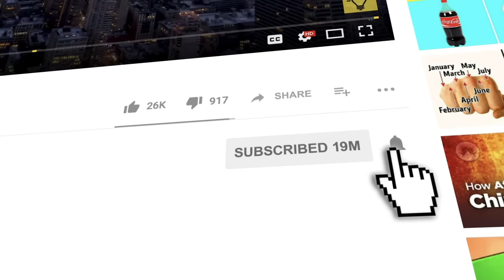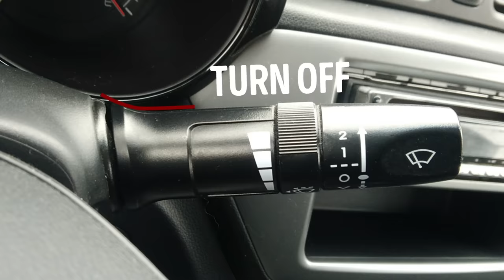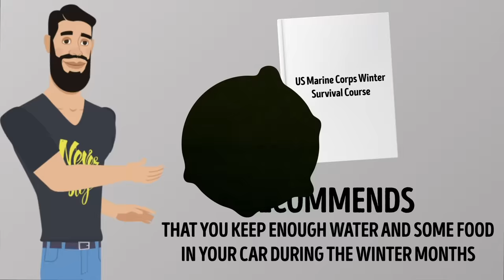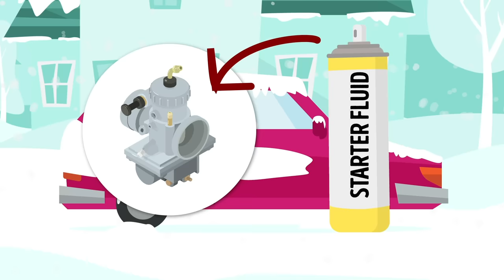11 Simple Tricks to Protect Your Car in Winter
Do you drive a car? Do you wanna save yourself quite a bit of time and effort in the winter months? In most parts of the world, winter means snow, frosty weather, hot chocolate…and an ordeal for drivers. Changing the tires, cleaning snow and ice off the car in the morning, defogging the windshield and windows — and the list goes on and on.

You wake up one fine winter morning to find your windshield perfectly frozen. Breaking the winter spell can take a while, and it’s especially painful if you’re in a rush to get to work or school. There’s an easy home solution for you. Mix vinegar with water in a 3:1 ratio, and spray this solution onto clear windows to prevent them from getting icy overnight. One easy way to fix a frozen car lock is by using regular hand sanitizer. The alcohol in it will remove the ice and allow you to unlock your car. If you want to know what other tricks are, watch our new video!

TIMESTAMPS:
A solution for icy windows 0:52
Socks on windshield wipers 1:42
Fix a frozen car lock 2:26
Prevent doors from freezing 3:04
Fix foggy windows 3:35
Avoid frosty side mirrors 4:15
Prevent frozen or foggy headlights 4:34
Winter survival kit 5:08
Keep your gas tank at least half full 5:54
Start a car in the cold 6:14
Get your car out of a snowbank 7:13

SUMMARY:
- In a spray bottle, mix the following ingredients: 20 fl oz of rubbing alcohol, 6.7 fl oz of water, and 1 drop of dish detergent. Spray the mixture onto the icy windows, and the ice will melt away.
- Socks on windshield wipers might sound like a name for an indie pop band, but it’s actually a quick way of preventing your wipers from freezing to the windshield. First trick: leave them in a raised position as you park overnight.
- To keep a car lock from freezing, try spraying a little WD-40 into the keyhole. If you take a moment to do this simple procedure before the cold days of winter hit, you’ll save yourself a lot of trouble!
- It turns out that using a regular cooking spray that can be found in any supermarket will help you forget about this pesky problem. Just spray it onto the rubber seals on the top, side, and bottom of car doors, and rub it in with a paper towel.
- The kitty litter will absorb moisture and prevent fog from ever happening. A word to the wise — never leave open water bottles or other drinks in your car overnight.
- To avoid ice on side mirrors, you can cover them overnight with plastic bags fitted in place with rubber bands. When you take off the plastic bags the following day, you’ll see that the mirrors are free of ice, and you won’t have to clean them!
- Clean the headlights thoroughly of any dirt, and let them dry. Then apply a thin layer of wax. This will prevent snow and moisture from accumulating on your lights, and you’ll be able to get wherever you need to go safely this winter.
- The US Marine Corps Winter Survival Course Handbook recommends that you keep enough water and some food (mostly dry snacks) in your car during the winter months.
- The last thing you want when you’re driving in the cold is your vehicle’s engine failing. To prevent that from happening, keep your gas tank at least half full.
- It might sound obvious, but still — parking in a garage or under or near something big (like a tree or building) will keep your car warmer overnight and help you start it more easily in the morning.
- It’s a good idea to keep a couple of bags of kitty litter in your trunk. If your car becomes stuck in hard snow or ice, sprinkle some cat litter in front of the tires, and you’ll get out of that mini crisis easily.